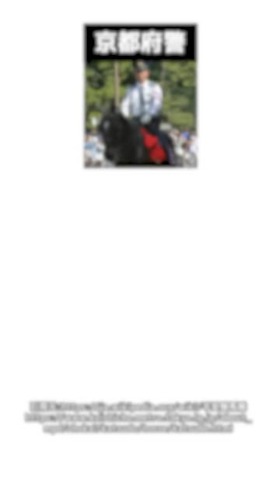【馬に乗る or 着物を着る】京都に本当にある警察官はどっち？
新著「おとな六法」
▼Amazonや全国の書店で好評発売中！

・大人気動画100万再生以上の質問を中心に厳選
・ショート動画で人気だった動画を丁寧に解説
・アニメ・ゲームの世界から学校・職場までの法律問題を網羅

【書籍】
弁護士界の革命児が赤裸々に語る
高卒フリーターからの逆転の軌跡
『人生逆転最強メソッド』

【無料相談】
アトム法律事務所の無料相談
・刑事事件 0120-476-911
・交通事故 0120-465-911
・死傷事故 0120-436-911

【素材提供】
効果音：OtoLogic

【参照】